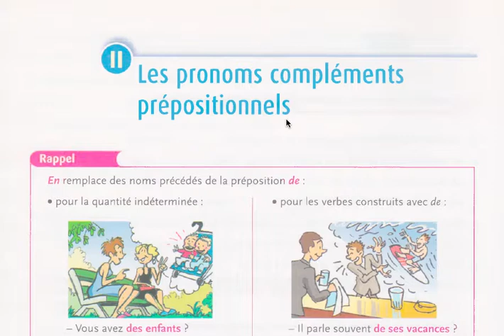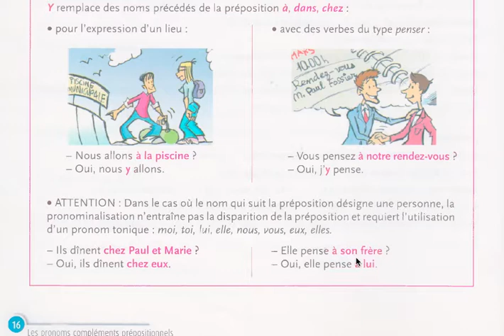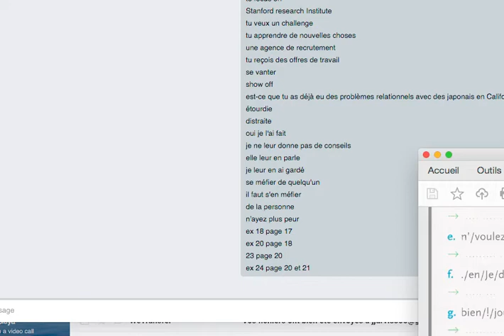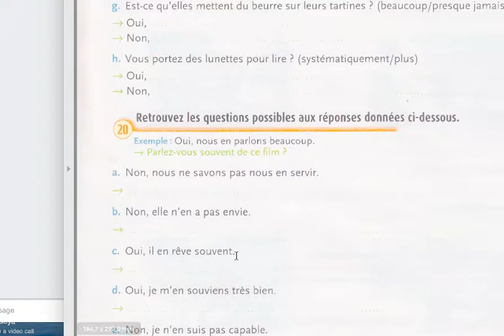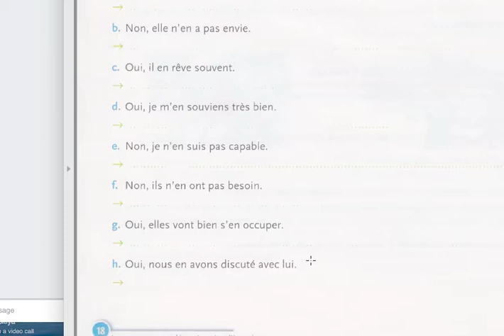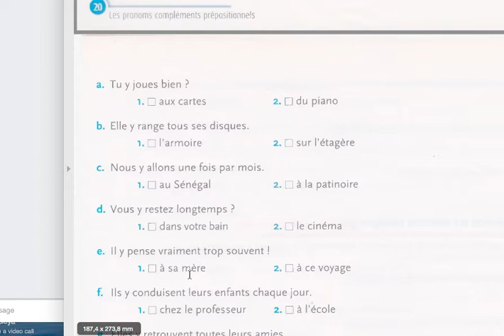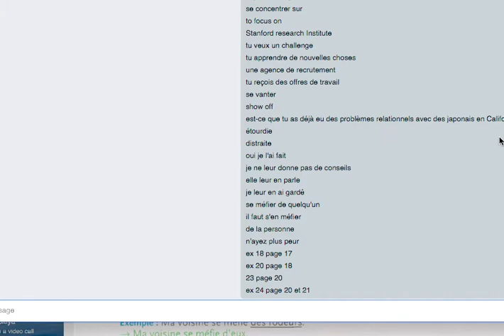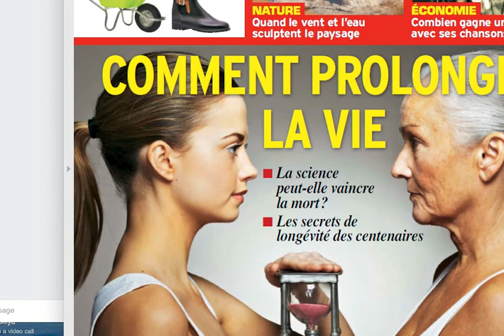Kaori Jeudi 6 mai